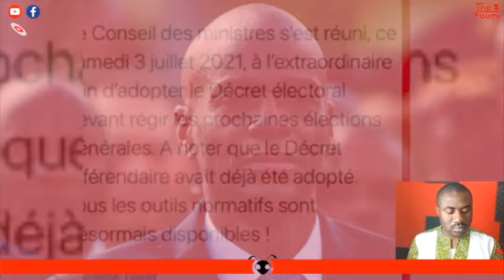Eske ansyen minis sa yo ap janm ka jwenn dechaj ?